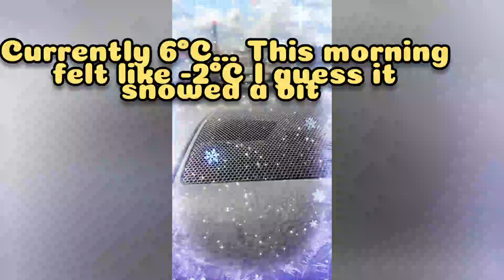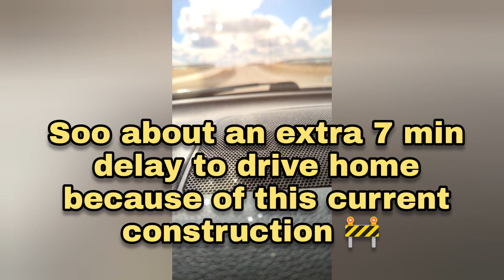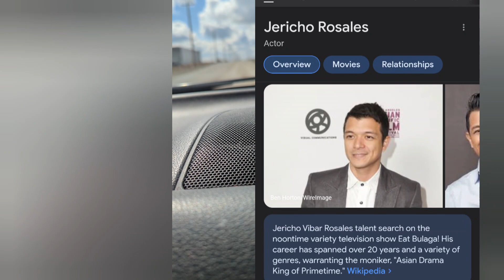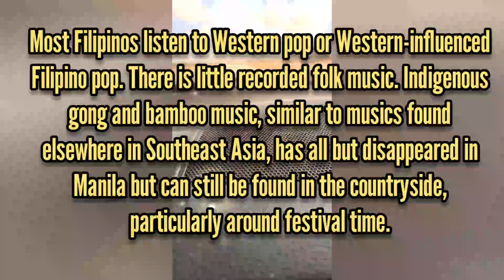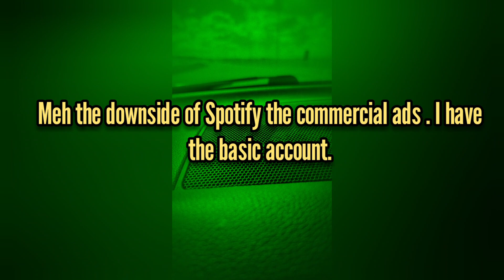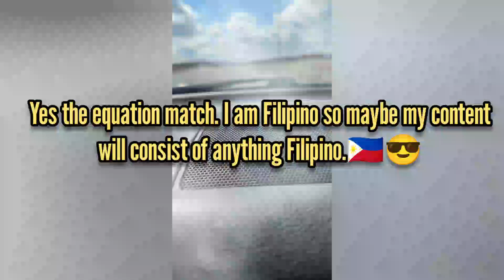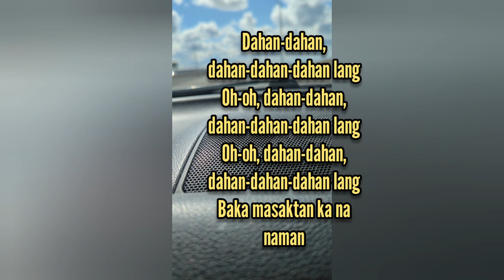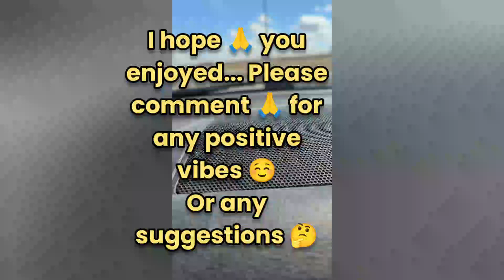spring drive and construction 🚧 talk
ok.. so more.. spring driving.. with some thoughts and Filipino music.. and having fun with special effects 😉

comment using positive vibes